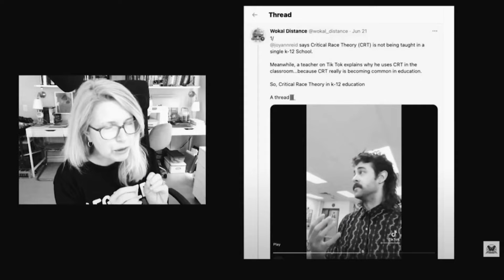VIEWER MAIL: "Should I Speak at the School Board Meeting?"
People often email or DM me asking questions about how they should handle problems they're having with their kids' schools, and I've always responded privately. However, lately I've been getting the same question from multiple people, so I decided to answer it publicly.

AGREEMENT IS NOT REQUIRED. This is my opinion, and sure as the sun rises in the east, some (many?) of you are going to disagree with me, and that's fine. You do you, but if you ask me my opinion, you're going to a straight answer.

Your support makes my work possible. If you appreciate this content, please consider supporting me in one of the following ways: